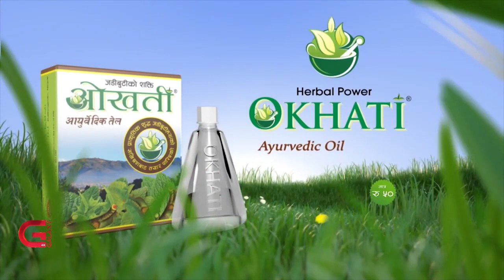This Morning LIVE | 04 December 2023 | Galaxy This Morning